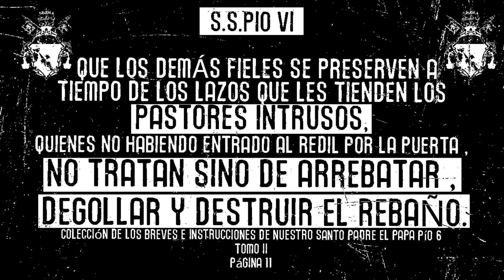PASTORES INTRUSOS NO TRATAN SINO DE ARREBATAR, DEGOLLAR Y DESTRUIR EL REBAÑO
S.S. PÍO VI
1791

Amados hijos nuestros , venerables hermanos y amados hijos , salud y la bendición Apostólica . La caridad , que según nos enseña San Pablo, es siempre dulce y sufrida , todo lo soporta y tolera mientras le resta alguna esperanza de contener con su lenidad los errores que comienzan a propagarse ; pero si los errores hacen nuevos progresos , y llegan al extremo de precipitar a los pueblos en el cisma , entonces las leyes mismas de la caridad unidas a los deberes del ministerio Apostólico , de que estamos revestidos a pesar de nuestra indignidad, nos prescriben y obligan a oponer a los males en su mismo origen un remedio paternal si , pero al mismo tiempo pronto y eficaz , haciendo ver a los culpables la enormidad de su culpa y la gravedad de las penas canónicas en que han incurrido. Por este medio se conseguirá , que los que se hayan separado del camino de la verdad, abjuren arrepentidos sus errores y vuelvan al seno de la Iglesia , que como buena madre espera su conversión para recibirlos con los brazos abiertos ; Y TAMBIÉN QUE LOS DEMÁS FIELES SE PRESERVEN A TIEMPO DE LOS LAZOS QUE LES TIENDEN LOS PASTORES INTRUSOS , QUIENES NO HABIENDO ENTRADO AL REDIL POR LA PUERTA , NO TRATAN SINO DE ARREBATAR , DEGOLLAR Y DESTRUIR EL REBAÑO.

Colección de los breves e instrucciones de nuestro santo padre el Papa Pío 6
Tomo II
Página 11